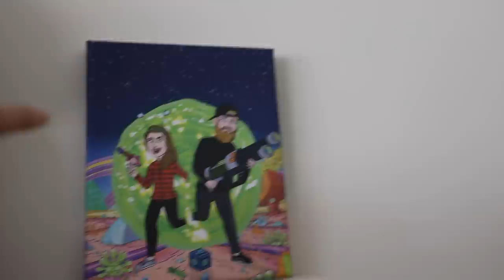SEI Productions Office Tour! | Shadow banned?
Support these videos by checking out the SEI Store!
Main Drone
Mini Drone